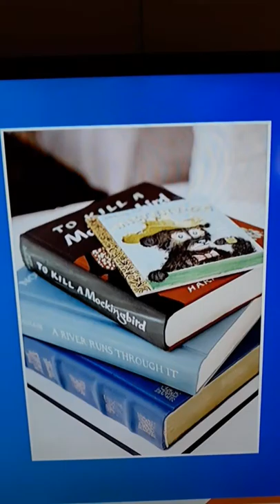KELLY HERROD OWNER , THE CHOCOLATE LLAMA COMPANY